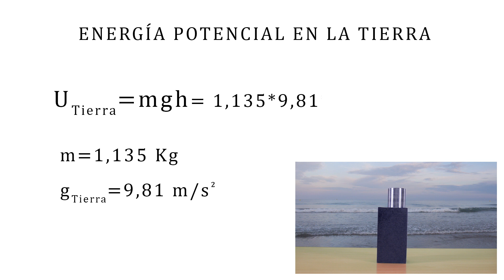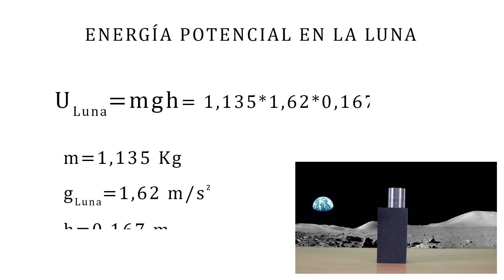Energia Potencial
Primera parte del monográfico dedicado a la Energía Potencial y la Energía Cinética. Energía Potencial. Definición. Ejemplos. Medición.